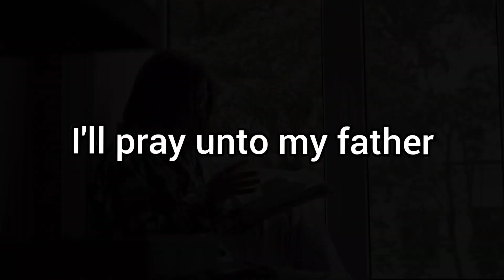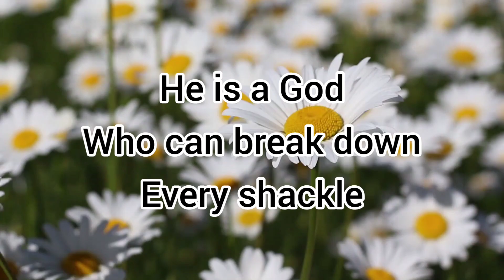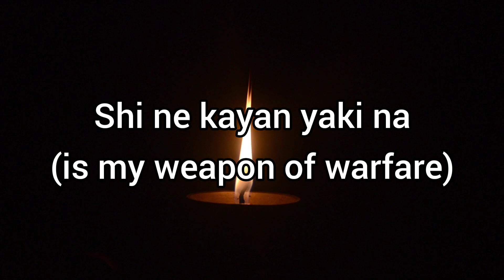Neken Chuwang - Addu'a (Prayer) [lyrics video]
Prayer is a very important part of a believer's life & this song encourages us all to pray without ceasing with faith